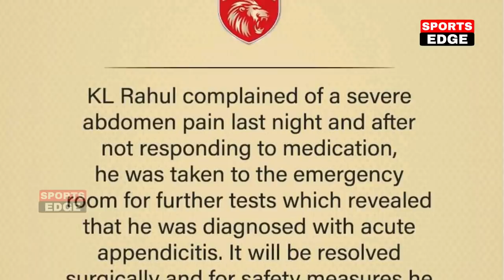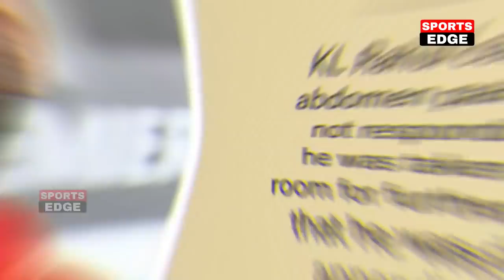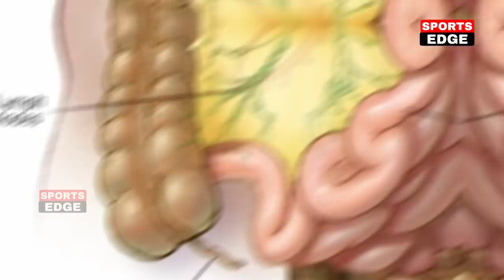देखिए, KL Rahul को हुई ऐसी जानलेवा बीमारी के अब नही खेल पाएँगे IPL, वजह जान होश उड़ जाएँगे